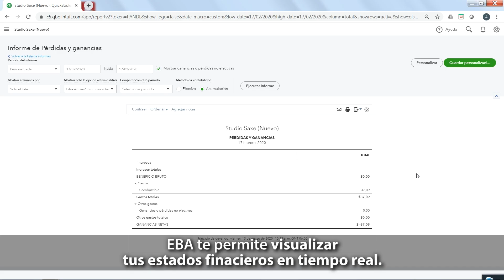Factura Electrónica automática - Videos para empresas Costa Rica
¿Quieres hacer videos empresariales para tu negocio?

-TAGS-